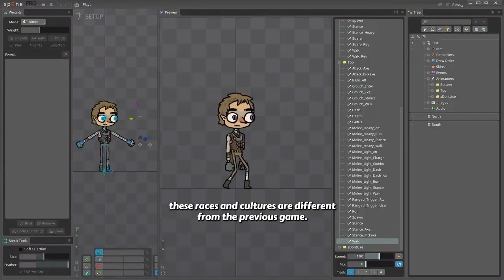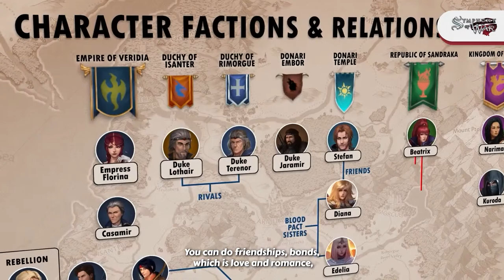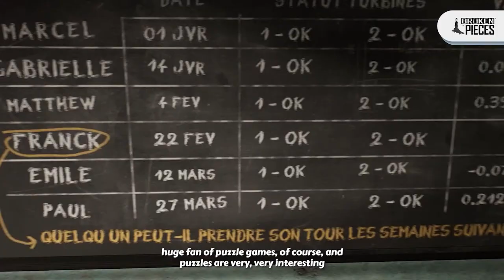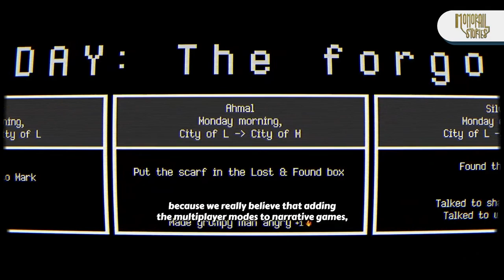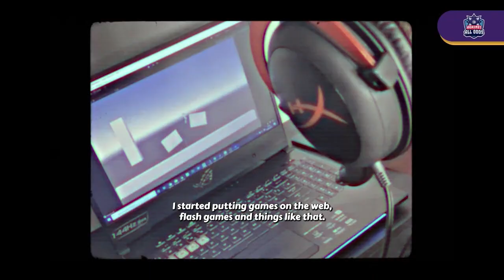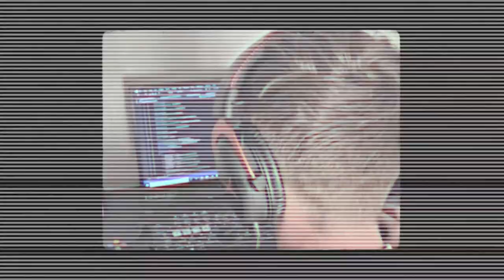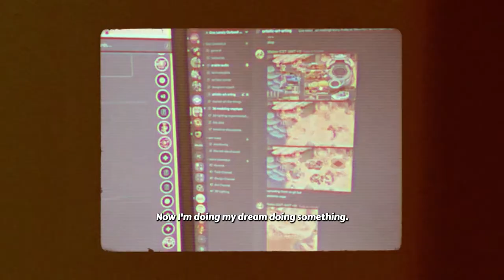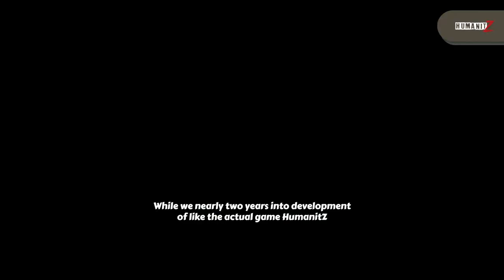Freedom Games Showcase Livestream | Summer of Gaming 2022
Freedom Games is a publisher founded in 2020 that was built on the very notion of partnership. Supporting indie developers and helping them get their games made.